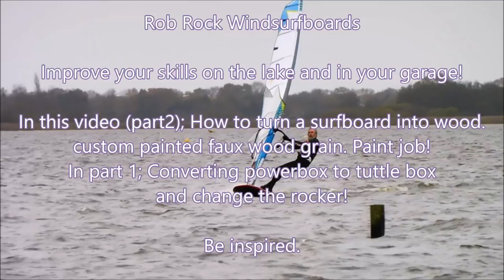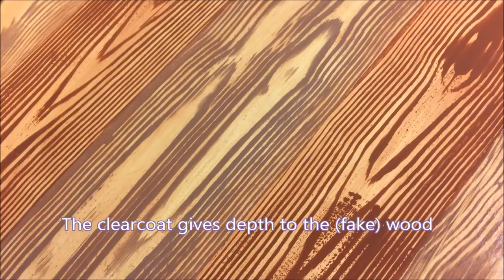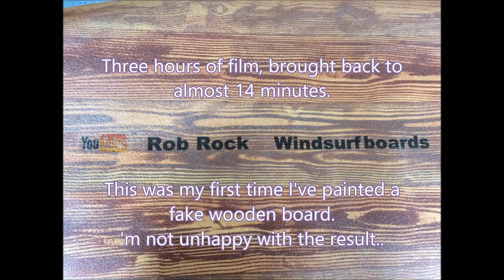Turn a surfboard into wood. Custom painted faux wood grain. DIY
This video part two (of two); How to turn a surfboard into wood.
custom painted faux wood grain. Paint job!
In part one; Converting a powerbox to tuttlebox and change the rocker. This channel is all about DIY.
Music in this video; Montrose; Rock Candy, Rock the nations and Space station 5.